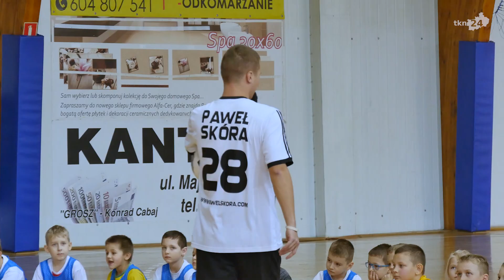Końskie: Turniej Mikołajkowy i pokaz Football Freestyle